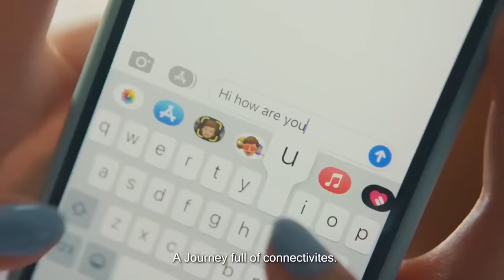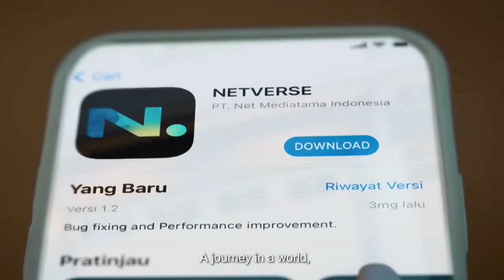VONZY & KAYES STREAMING 80 JAM! SURYA JEGEL TETAP BETAH SOALNYA MANIS BANGET - Talkpod